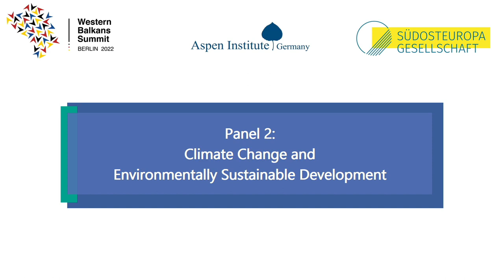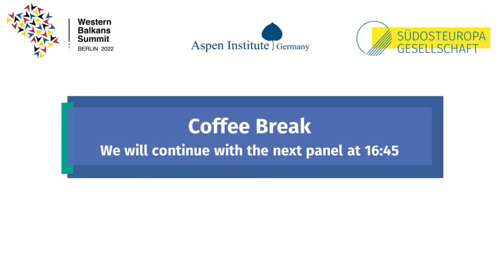Panel 2: Climate Change and Environmentally Sustainable Development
Berlin Process Civil Society & Think Tank Forum 2022

Rapporteur from Civil Society:
Rinora Gojani, Programmes and Operations Manager, Balkan Green Foundation, Pristina
Endri Haxhiraj, Director, Institute for Environmental Policy, Tirana

Commentators:
H.E. Deputy Minister Almira Xhembulla, Ministry of Tourism and Environment, Republic of Albania (online)
Teodora Grncarovska, State Counselor on Climate Change, Ministry of Environment and Physical Planning, Republic of North Macedonia (online)
Christiane Hullmann, Head of Division 209 Western Balkans, German Federal Foreign Office
Stefan Mager, Program Manager Waste and Circular Economy, giz - Deutsche Gesellschaft für Internationale Zusammenarbeit, Pristina
Ifeta Smajic, Social Development Specialist, World Bank
Frosina Antonovska, Energy and Climate Policy Officer for Western Balkans, Climate Action Network (CAN) Europe, Brussels (online)

Chair:
Katja Giebel, Senior Program Officer, Heinrich-Böll-Foundation, Berlin